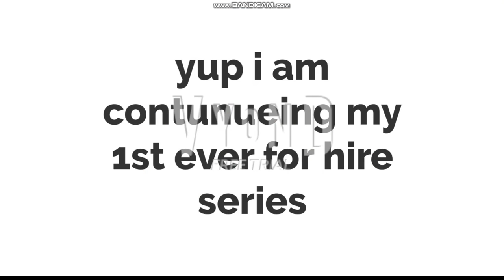the rude wanted employee short bad matthew koopa the 2nd?????